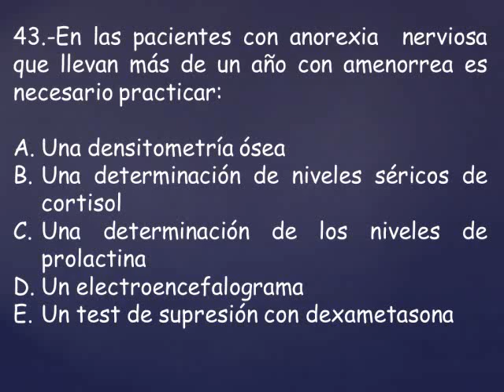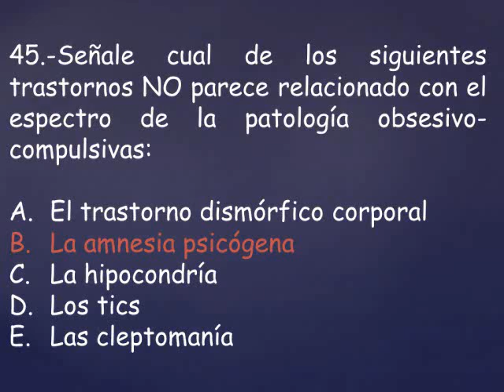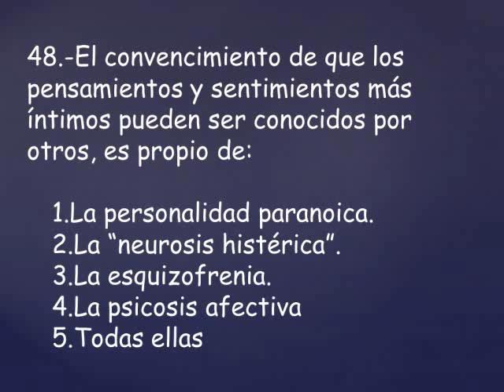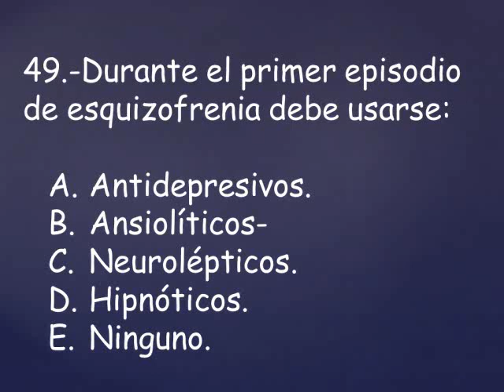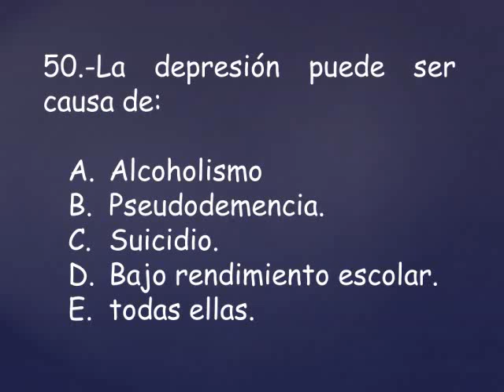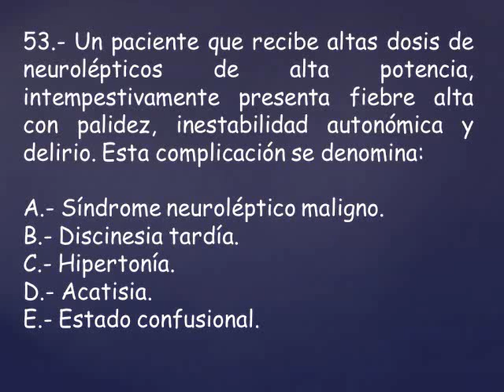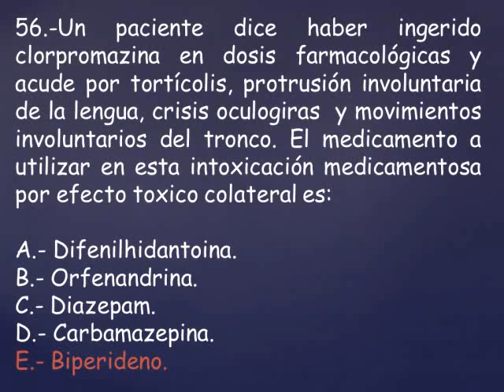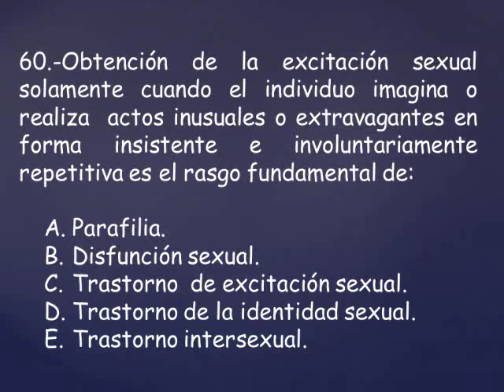Tmmed psiquiatría - taller psiquiatria fernandez 4